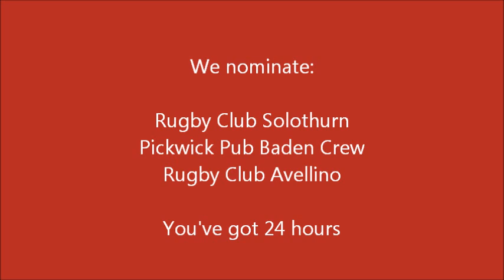Rugby Club Würenlos - ALS ice Bucket Challenge 2014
We got nominated by Peter Löhmann in the ALS Ice Bucket Challenge and we accepted the challenge.

We now nominate:
- Rugby Club Solothurn
- Pickwick Pub Baden Team
- Rugby Club Avellino

Sorry for the shitty audio